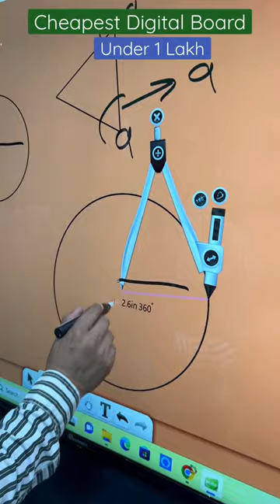इससे सस्ता Digital Board कही नहीं Cheapest Digital Board Under 1 Lakh II Smart Infovision Noida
Call For Best Price 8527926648

About Video
If you're looking for an affordable digital board that doesn't break the bank, then you're in luck! In this video, we are going to introduce you to some of the cheapest digital boards that are available in the market under 1 lakh. These digital boards are perfect for classrooms, conference rooms, and even home offices.

Cheapest Digital Board Under 1 Lakh II Smart Infovision

We'll be discussing the features, specifications, and price range of the top digital boards that you can get at an affordable price. You'll learn about the cutting-edge technology used in these digital boards, including their touch screen display, responsive stylus, and high-definition resolution.

Moreover, we'll discuss the different ways these boards can be used, such as creating digital notes, giving presentations, conducting interactive sessions, and much more. These digital boards are highly versatile and can be a great investment for educators, trainers, and businesses that want to upgrade their digital tools.

So, if you're looking for the best digital board for your needs, stay tuned to this video to find out about the cheapest digital boards that you can buy under 1 lakh. We'll provide you with all the information you need, to make an informed decision before you buy.Cheapest digital board in india

1. Cheapest digital board
2. Digital board under 1 lakh
3. Affordable digital board
4. Budget-friendly digital board
5. Interactive digital board
6. Digital board for educators
7. Classroom digital board
8. Presentation digital board
9. Conference digital board
10. Touchscreen digital board
11. High-definition digital board
12. Stylus digital board
13. Top digital boards under 1 lakh
14. Best digital board for the price
15. Comparison of digital boards under 1 lakh.